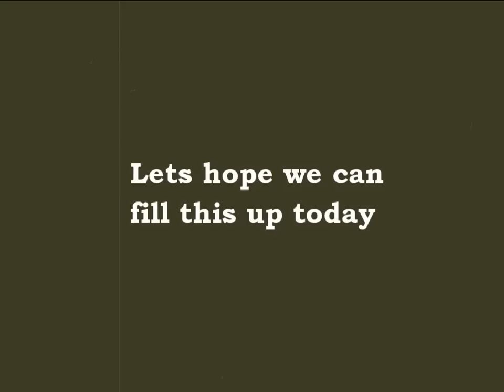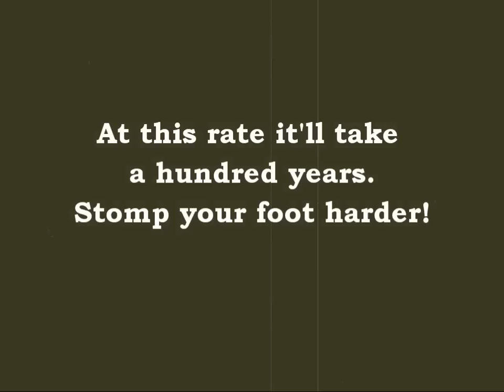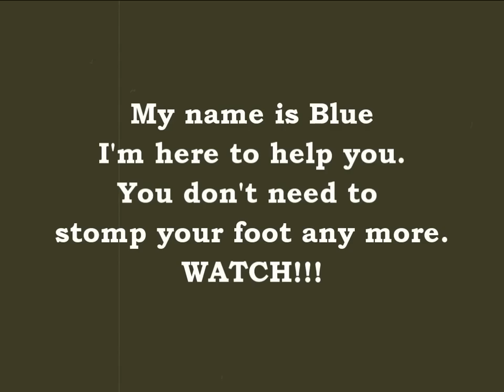THE BIRTH OF THE STRANGE BLUE HOBOS.mp4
How a new genre of music, R.T.P came into being with a chance meeting of three Hobos.